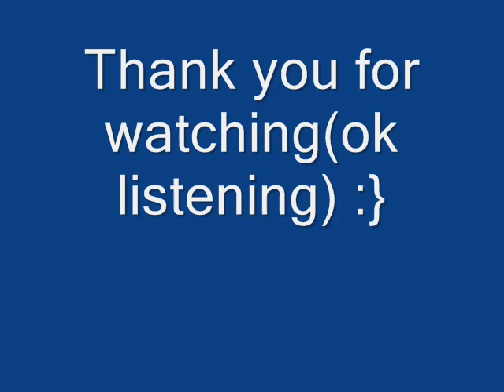Top 12 favorite final boss themes (part 2)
This is the rest of my favorite final boss themes